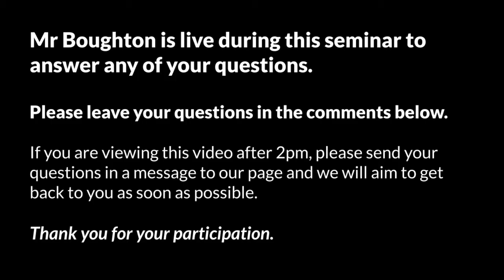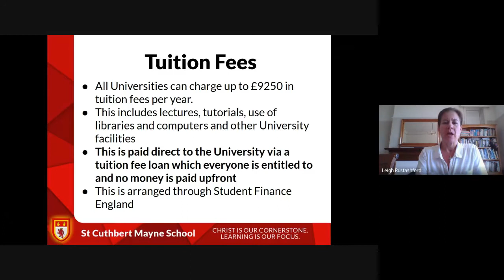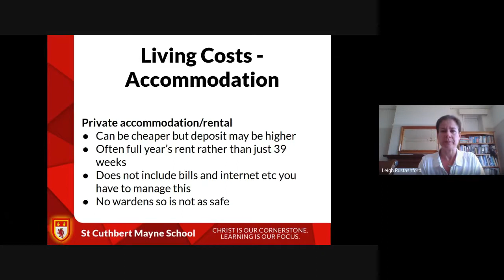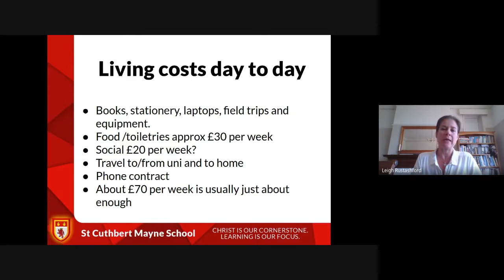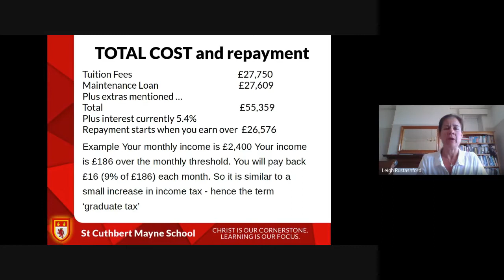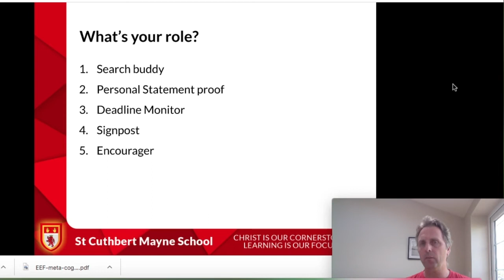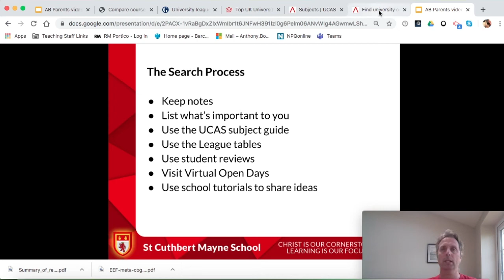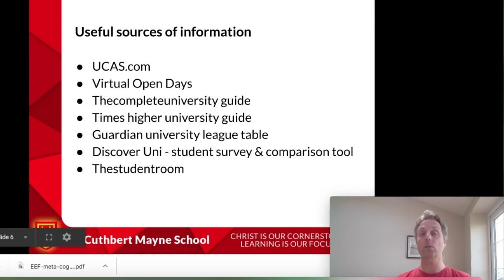University Seminars: Financing & Applying for University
During this video, Mr Boughton and Mrs Rustashford deliver 2 seminars covering all the information you need to know about 1. Financing University and 2. Applying for University.